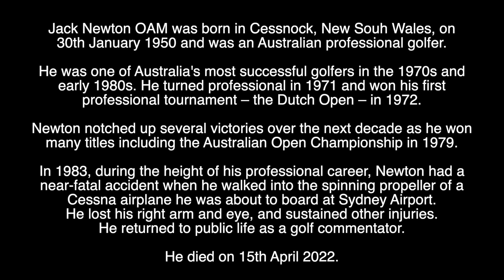JACK NEWTON OAM - RIP - TRIBUTE TO THE AUSTRALIAN GOLFER WHO HAS DIED AGED 72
Tribute to the Australian Golfer who has died aged 72.